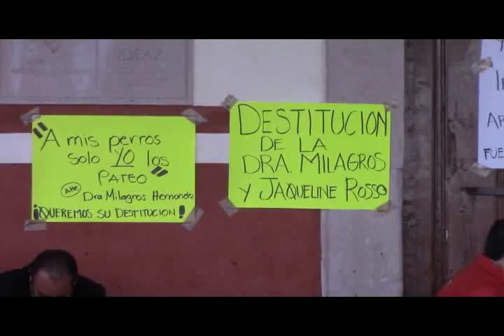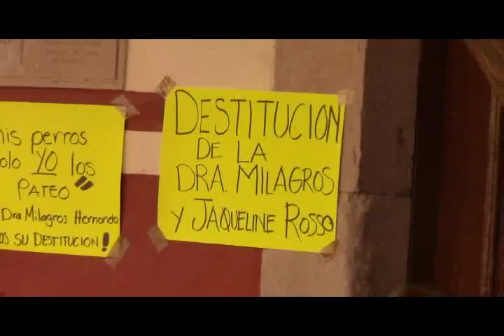Trabajadores del IDEAZ presentaron queja contra la titular de esta institución en la CEDH, pero si a